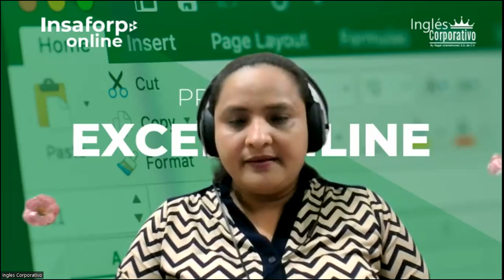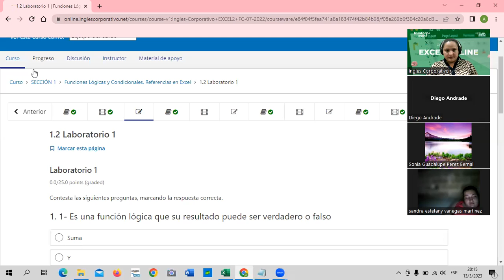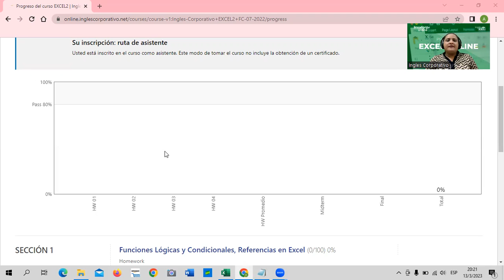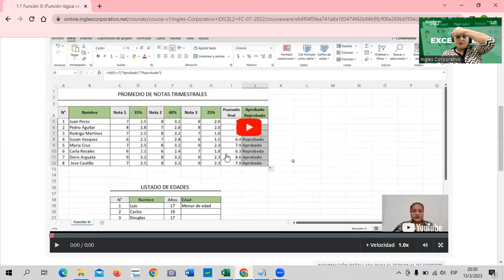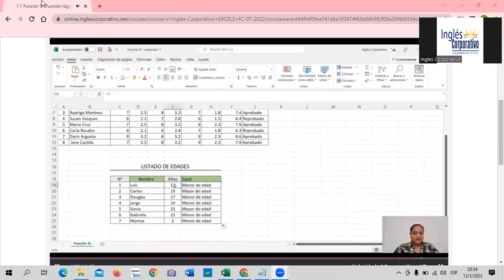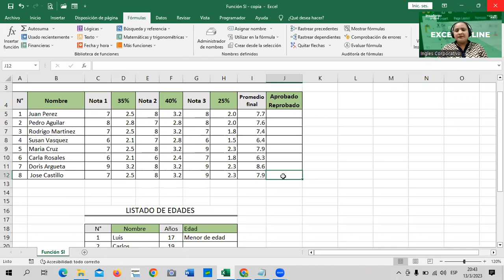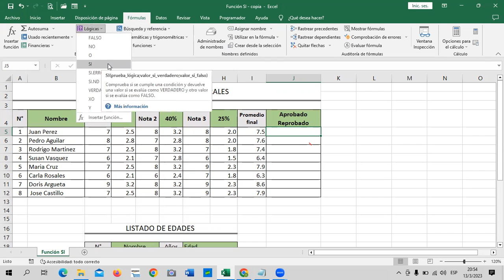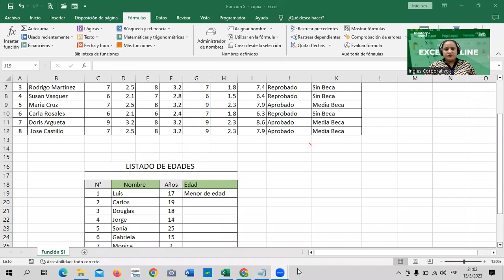Sesión 1-13/03/2023-EXI-01-8-9-PM-03-23- Guillén -Función Si.